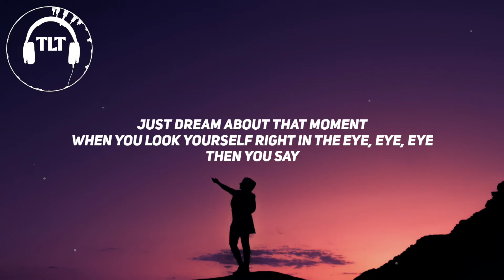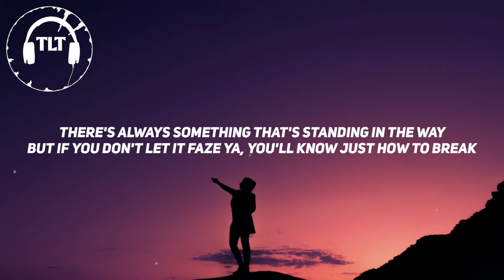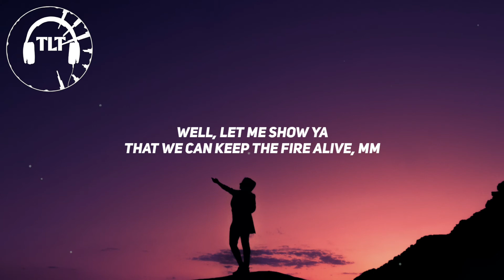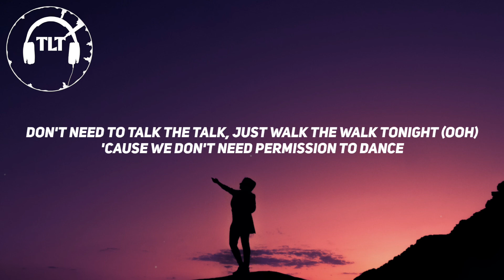BTS - Permission to Dance (Lyrics)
Hi guys !!!
This video is about the lyrics of a beautiful song - Permission to Dance
Originally made by - BTS

[Verse 2: j-hope, SUGA]
There's always something that's standing in the way
But if you don't let it phase ya

[Pre-Chorus: V, Jung Kook, Jimin]
The time is now so let's do it right, mm (Yeah)
And we'll say (Yeah)

[Post-Chorus: Jung Kook, j-hope, Jimin]

[Bridge: Jin, Jung Kook]
Da-na-na-na-na-na-na
Da-na-na-na-na-na-na
Da-na-na-na-na-na-na
No, we don't need permission to dance
Da-na-na-na-na-na-na (Hey)
Da-na-na-na-na-na-na
Da-na-na-na-na-na-na

[Pre-Chorus: Jimin, V]
Well, let me show ya
That we can keep the fire alive
Say

[Post-Chorus: Jin, SUGA, V, Jung Kook]